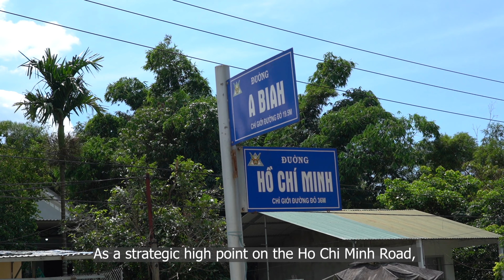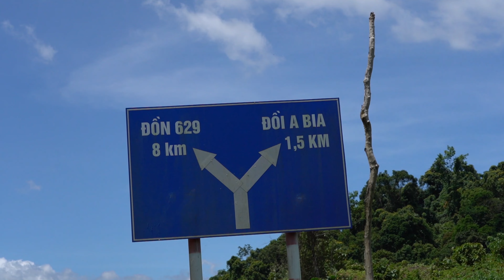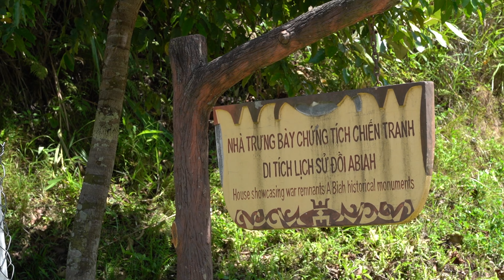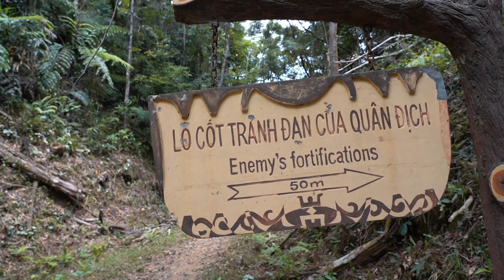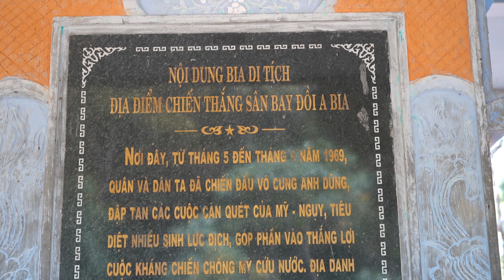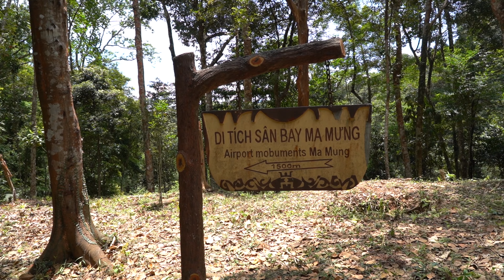LION PUN CHANNEL | Tìm hiểu cao điểm 937- A Lưới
Hamburger Hill
A Lưới là huyện miền núi thuộc tỉnh Thừa Thiên - Huế, cách TP. Huế khoảng 60km. Địa hình A Lưới bao gồm một thung lũng ở độ cao 600m, kéo dài 40km và trải rộng trung bình 5km, bao quanh với hệ thống núi non hùng vĩ, phía tây là dãy Trường Sơn, phía đông, phía bắc, và phía nam đều có nhiều đỉnh cao xấp xỉ 1500m. Thung lũng A Lưới còn có tên A Shau Valley (A Sầu).

Đồi A Bia tại xã Hồng Bắc với đỉnh cao 937m cách biên giới với Lào khoảng 2km và cách trung tâm thị trấn A Lưới khoảng 8km. Là điểm cao chiến lược trên đường Hồ Chí Minh, Đồi A Bia là một phần mục tiêu trong Chiến dịch Apache Snow tại thung lũng A Shau. Mục đích của chiến dịch là cắt đứt sự tiếp vận khí tài của quân đội Miền Bắc vào nam trên đường Hồ Chí Minh. Theo người Pa Kô bản địa, Động A Bia có nghĩa là đỉnh núi với nhiều muông thú ẩn mình. Từ A Lưới theo DT20 vào A Bia, dọc đường có nhiều bảng hướng dẫn hay bạn có thể hỏi thăm người địa phương. Càng về phía tây, đường càng nhỏ dần và dốc hơn.

Đồi Thịt Băm hay Hamburger Hill là nickname được binh lính Mỹ gọi cao điểm 937 như muốn nói lên sự đẫm máu của trận đánh diễn ra trong 10 ngày từ 10 - 20/5/1969. Xác người bị bằm nát trong bùn nhão được tạo nên sau các đợt mưa bom, đạn pháo và những trận mưa rào dữ dội. Việc hỗ trợ hỏa lực của quân đội Mỹ bị hạn chế không chỉ do địa hình hiểm trở, công sự đối phương vững chắc mà còn hầu hết các cuộc giao tranh diễn ra với vũ khí nhỏ được tiến hành ở cự ly gần. Đến cuộc tấn công thứ 11 của bốn tiểu đoàn lính Mỹ, quân đội Mỹ mới chiếm được cao điểm này.

Ngày nay, mọi người có thể chinh phục Đồi Thịt Băm qua 853 bậc thang với chiều dài 1567m để lên đến đỉnh, có khi qua bậc thang dốc với nhiều chỗ bong tróc, có khi qua đoạn đường đất khá bằng phẳng. Khu vực này đã có nhiều bom mìn. Ngưới ta đã rà phá bom mìn. Người ta khuyên nên đi giữa 2 vạch màu đỏ - màu trắng. Đường đi rợp bóng mát dưới tán rừng, văng vẳng tiếng côn trùng rả rích khắp nơi. Dọc theo hành trình lên đỉnh có nhiều bảng chỉ dẫn, đây là điểm rơi trực thăng, lô cốt tránh đạn,… hay đây là trạm xá chỉ cách 20m, theo bảng chỉ dẫn vào con đường mòn nhỏ. Mình đã đến di tích chiến thắng sân bay đồi A Bia. Di tích này được UBND tỉnh Thừa Thiên Huế công nhận là Di tích lịch sử cấp tỉnh năm 2006 và được Bộ Văn hóa, Thể thao và Du lịch công nhận là Di tích lịch sử cấp quốc gia ngày 03/12/2021.

Phong cảnh ở đây rất đẹp. Người Pa Kô, người Ta Ôi ở đây rất dễ thương. Mình rất thích A Lưới.

Trong clip có sử dụng ảnh của Shunsuke Akatsu, nhạc nền từ và hiệu ứng âm thanh từ

Hamburger Hill

A Luoi is a mountainous district in Thua Thien - Hue province, 60km from Hue. A Luoi topography consists of a valley at an altitude of 600m, extending 40km long and spreading on average 5km wide, surrounded by a majestic mountain system, the west is Truong Son range, and there are many peaks about 1500m in east, north, south.

A Luoi valley is also known as A Shau Valley A Bia Hill is located at Hong Bac commune with a peak of 937m, that is about 2km from the Lao border and about 8km from the center of A Luoi town. As a strategic high point on the Ho Chi Minh Road, A Bia Hill was a targeted part of Operation Apache Snow in the A Shau valley. The purpose of the campaign was to cut off the North Vietnamese army's supply of weapons to the south on the Ho Chi Minh road. According to the indigenous Pa Ko tribe, Mt A Bia means the top of the mountain with many hidden animals. From A Luoi you can follow Provincial route 20 to A Bia, along the way there are many signboards or you can ask the locals. The further west, the narrower and steeper the road becomes.

Hamburger Hill is a nickname that American soldiers called peak 937 as if to express the bloodiness of the battle that took place in 10 days from May 10 to 20, 1969. The corpses were crushed in the slurry created by the rain of bombs, artillery shells and violent showers. The US military's fire support was limited not only because of the difficult terrain and solid enemy fortifications, but also most of the fightings with small arms were conducted at close range. It was not until the 11th attack of four battalions of American soldiers that the US army captured this peak

Today, people can conquer Hamburger Hill through 853 steps with a length of 1567m to reach the top, sometimes through steep steps with many peeling spots, sometimes through a fairly flat dirt road. This area has many landmines. They cleared mines. It is advised to go between the red and white poles. The trail is shady under the forest canopies, echoing the sound of insects chirping everywhere.

The clip uses Shunsuke Akatsu's photo, background music